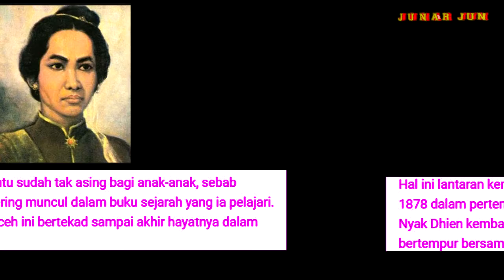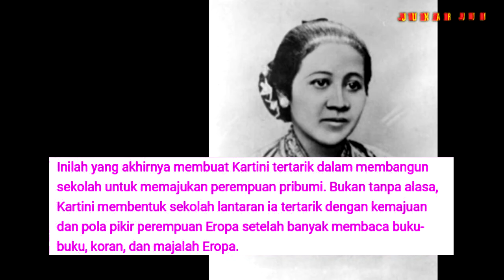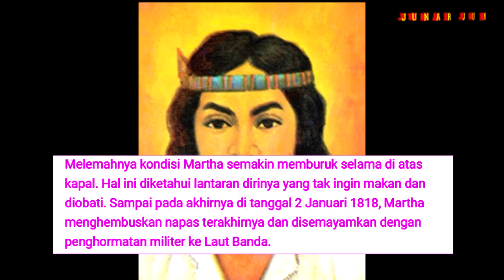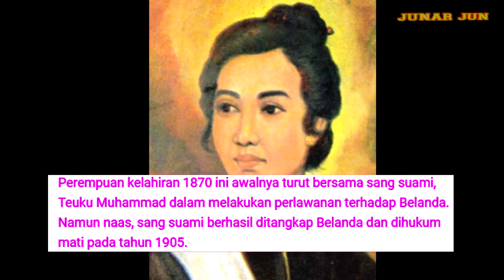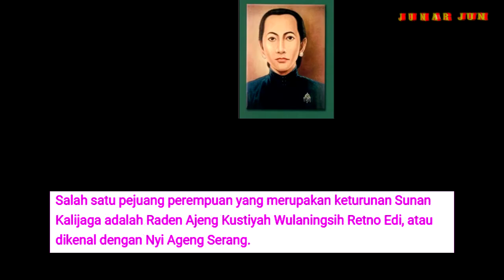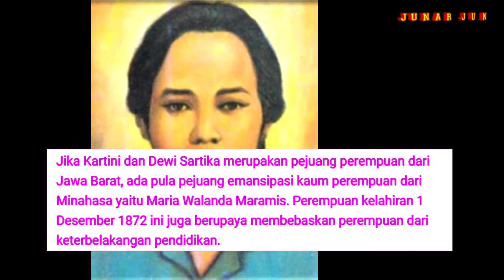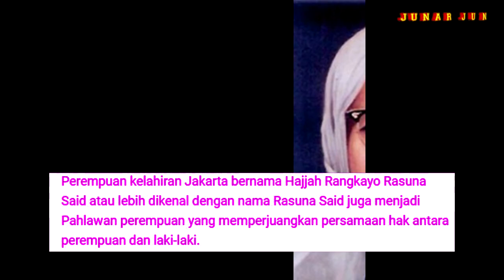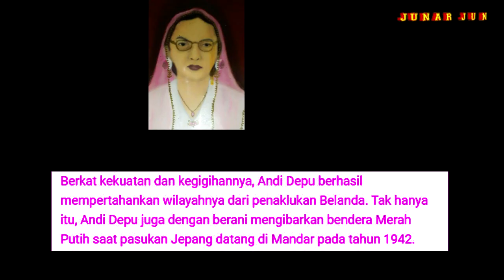10 PAHLAWAN WANITA INDONESIA YANG MENJADI PANUTAN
Jika bukan karena jasa mereka, mungkin sampai saat ini Indonesia masih belum bisa merasakan kemerdekaan. Itulah mengapa pentingnya sekolah dan orangtua memberikan edukasi mengenai sejarah perjuangan Pahlawan Indonesia.

Sama kalian yang sudah menonton vidio ini,dan yang sudah melihat channel youtube Junar Jun.Dan jangan lupa suport saya

With all of you who have watched this video, who have seen Junar Jun's YouTube channel. And don't forget my support

TERIMAKASIH/THANK YOU